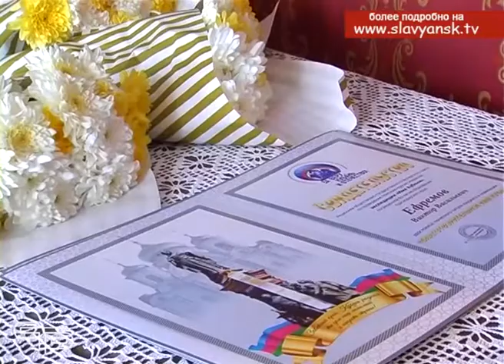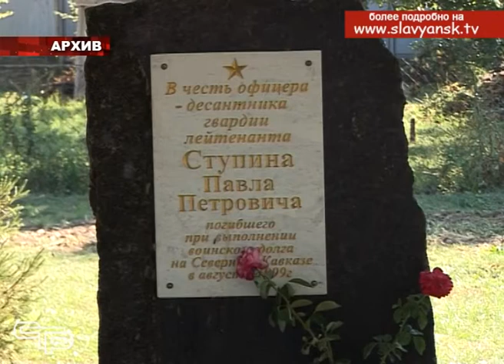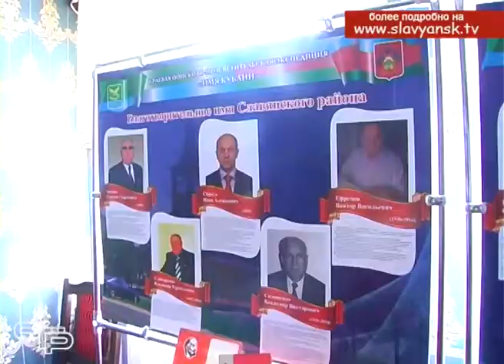Номинанты на «Имя Кубани»